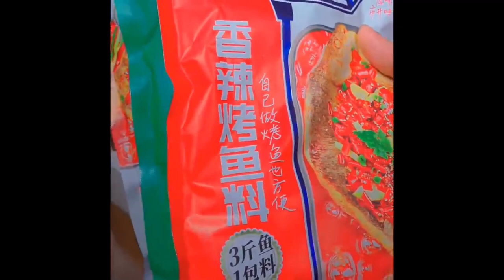If your child is unwilling to eat prawns, you can do this, one bite at a time, delicious and crispy